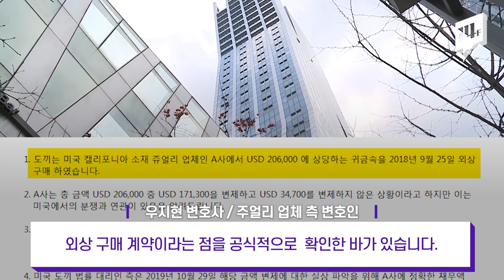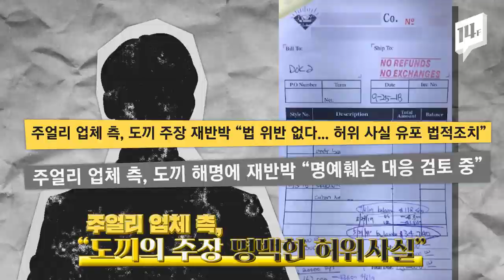Flex 도끼가 4천만 원 외상값? 주얼리 대금 미지급 논란에 심경 밝혔다 / 14F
도끼가 작년, 미국 LA에서 차량 털이를 당했습니다.
그 안에 있던 각종 보석들을 잃어버리게 됐는데요. 도끼가 구매한 것이니까 물어내라”며 법적공방을 벌이고 있습니다.